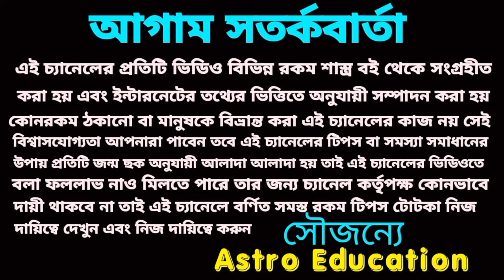সূর্যদেবের কৃপায় ৪ রাশির ভাগ্য খুলবে!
আগামী ১৫ দিনের মধ্যে সূর্যদেবের আশীর্বাদে এই চারটি রাশির ভাগ্য খুলবে